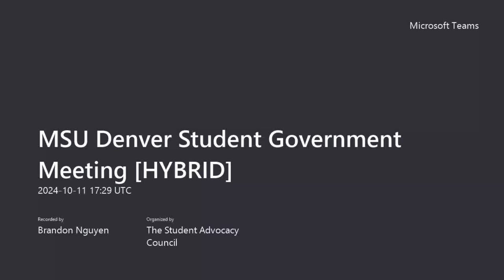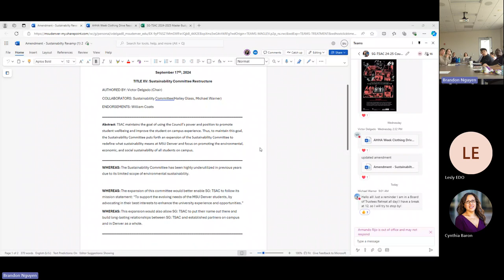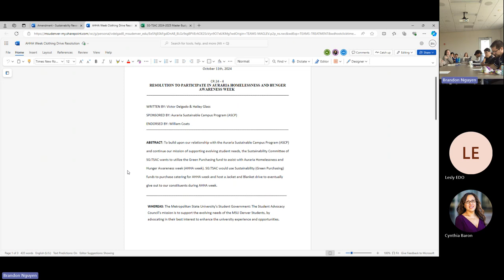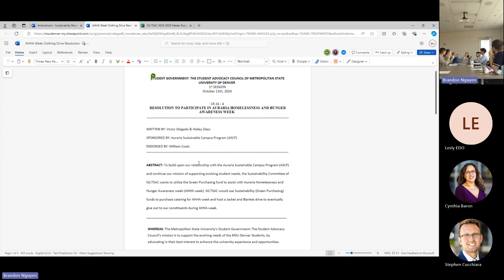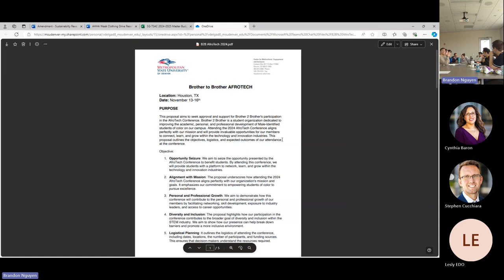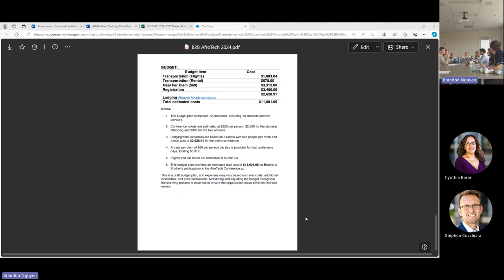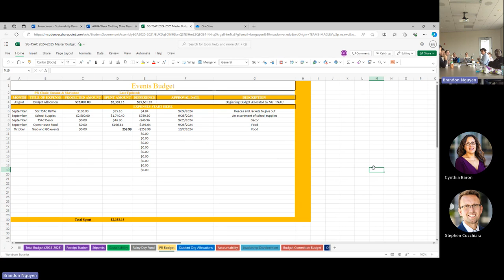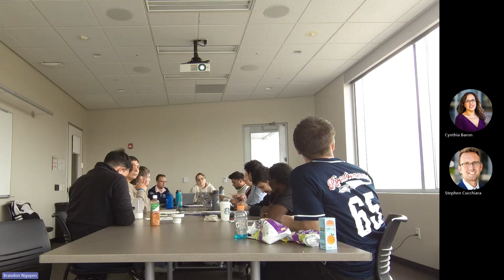MSU Denver Student Government Meeting 10/11/2024